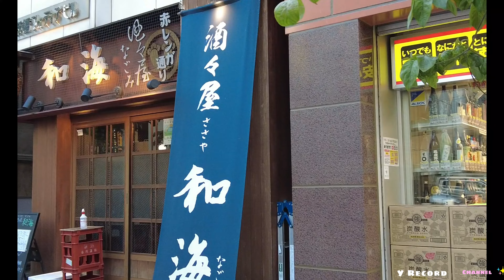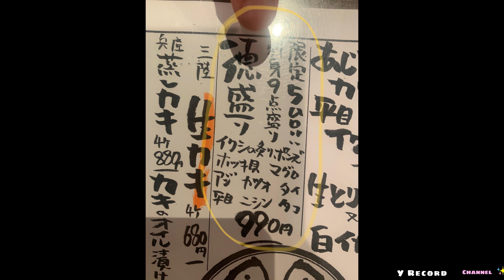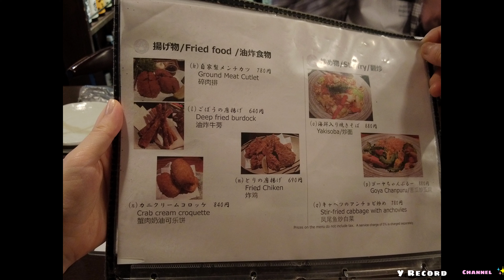東京新橋物超所值美食：比築地更划算好吃!? 超值生魚片刺身拼盤！新鮮鮑魚、白子、肥美酒蒸蛤蜊，上班族下班後的海鮮居酒屋難忘之夜！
今天我將分享去這次去東京時體驗到覺得很棒的海鮮居酒屋

歡迎留下評論^0^
讓我知道你對我的影片的想法
也歡迎推薦我好吃的各國餐廳、小吃、不為人知的隱藏美食、美味甜點與咖啡店
感謝您觀賞我的影片，希望下次再見！

🍣🎌 東京新橋的海鮮居酒屋！ 🎌🍣
從銀座唐吉訶德出發，走過繁忙的銀座中央通，穿越新橋二丁目，進入一個座落各種美食小店的地帶。在街道的轉角，閃著"魚"字的燈籠彷彿在召喚下班的上班族，進入居酒屋和燒烤店的王國：新橋。這次的目的是酒々屋和海，美好的體驗跟感受，完全體會到日本居酒屋讓人流連忘返的魅力！

近 JR新橋站烏森口，走路5到10分鐘

• 刺身拼盤: 各種超值划算的刺身拼盤，種類和分量超級豐富，兩天吃到了鮪魚、鰹魚、鯵魚、沙丁魚、貝類、鯛魚等。
• 鮑魚排: 兩顆豪華鮑魚，香煎後搭配鮑魚肝醬，富有口感。
• 酒蒸蛤蜊: 蛤蜊size非常大，超級新鮮

❤️ : 餐廳人員超級nice，居酒屋內是很輕鬆舒適的氛圍
(但居酒屋該點的還是要點，每個人要點飲料，お通し費是一定會有的結帳時看到不要意外，另外餐廳人員不太會英文，我們有先準備好翻譯來溝通)

🍶 飲品:
「鳳凰美田」柚子酒，清新的柚子風味與海鮮的鮮美完美搭配，比之前喝過的柚子酒好喝耶！鳳凰美田聽說也是清酒大牌，和海裡面也有很多很多的清酒。
無酒精啤酒，我們有人不喝酒所以有無酒精的啤酒很棒！味道跟啤酒80%一樣呢